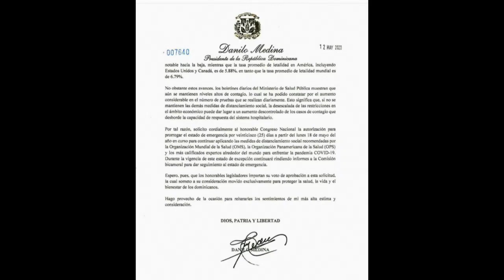No es fácil ni rápida la apertura de la economía con la pandemia de covid-19 según Roberto Neris